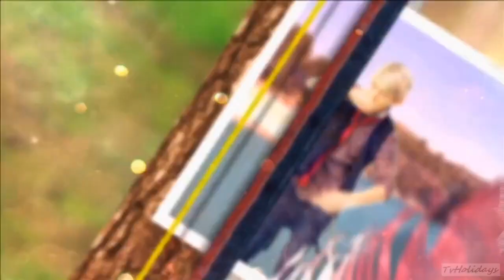Disney Channel Italy - ident (Austin & Ally, Summer 2012)